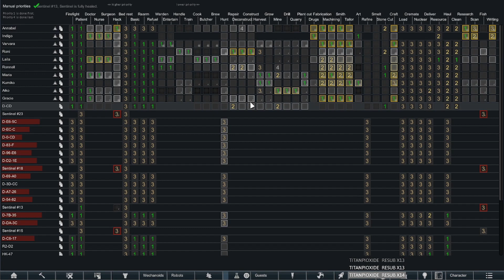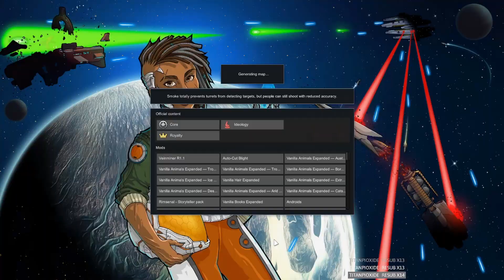This is a Warzone Now - Rimworld: The Robot Army (11)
I change the difficulty to the maximum, causing us to be repeatedly attacked eventually leading to a gigantic invasion by the mechanoids.

Streams at 7pm GMT Tuesday to Saturday.